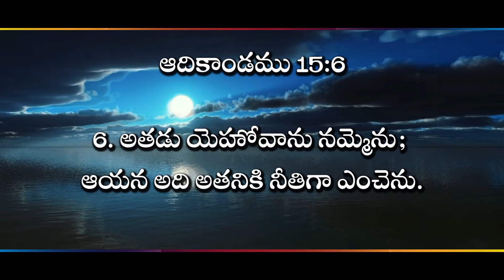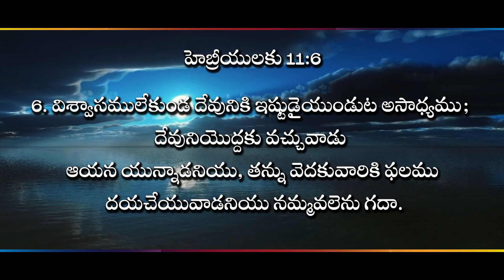ఆయన అది అతనికి II (03.06.22) II by Rev. Dr.M. Isaac II Zion Worship Centre